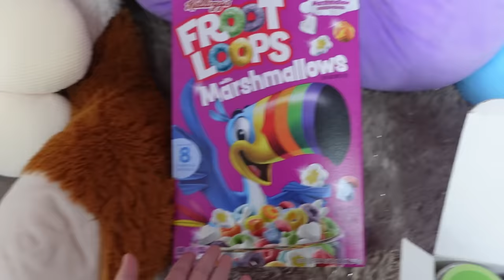AVAS FESTE ZAHNSPANGE 🌸 SCHMERZEN, ROUTINE, ESSEN, ZAHNARZT, ZÄHNE ZIEHEN 💜 Alles Ava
Ich bekomme endlich meine feste Zahnspange und ich nehme euch komplett mit. Erst müssen mir 4 Milchzähne gezogen werden, die schon wackeln und dann bekomme ich die feste Zahnspange eingesetzt. Ich erzähle euch von den Schmerzen, der Putzroutine, was ich essen kann...
/ Hier findest du mein Backbuch und mein 100 Challenges Buch * (Werbung)